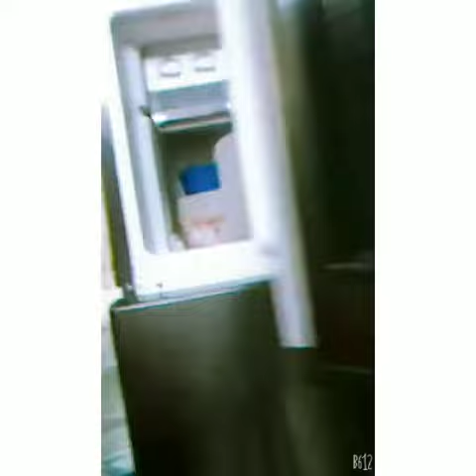goromkale testy fruti ice Cream 🍦🍨🍨🍦🍦